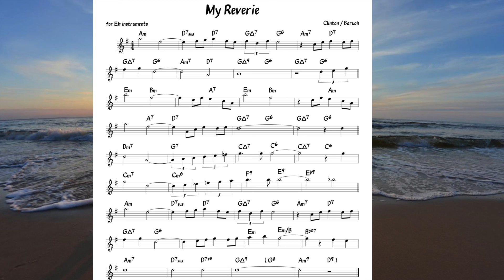My Reverie (Clinton) Backing track + score for Eb alto instruments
Hank Mobley – Sonny Clarke